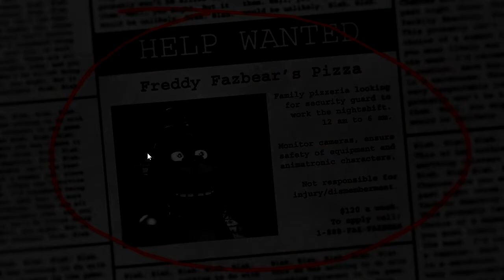Five Nights At Freddy's - Screaming Like A Girl!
Hey MCGamers, I really hope you enjoy this video! In the terrors of the night, I take place in a kids store as a night watchman. What I didn't know and sign up for was that the very mechanical animals that I would be keeping an eye on come alive at night, bloodthirsty! Can we reach 15 Likes??

Song Used For Outro:
Tarro - Flashpoint